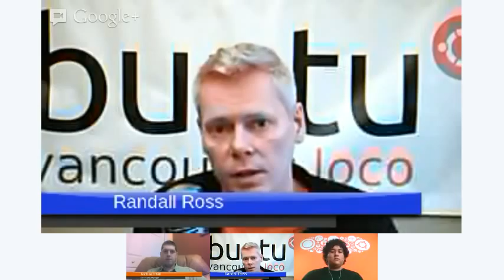We're Going To Jam!